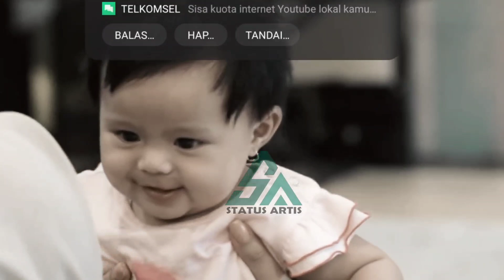Heboh.!! Detik-detik Aurel Hermansyah Salah Tingkah Dengan Perlakuan Atta Halilintar.Ini Faktanya